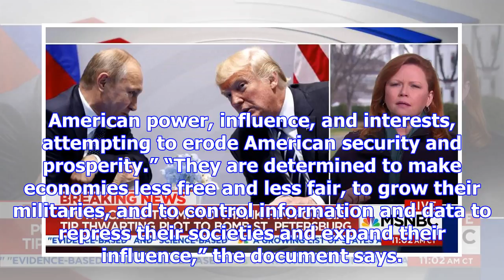Trump’s new national security strategy sticks close to its predecessors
WASHINGTON — President Donald Trump is set to unveil his national security strategy Monday, largely ...